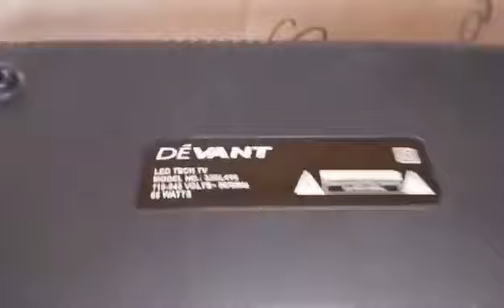DEVANT 32 Panel Replacement